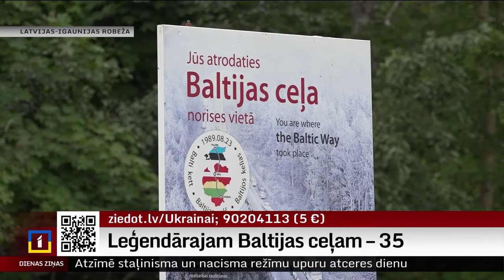Leģendārajam Baltijas ceļam – 35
Aptuveni divi miljoni cilvēku sadevušies rokās pirms 35 gadiem veidoja dzīvu brīvības ķēdi – Baltijas ceļu. Viļņa, Rīga, Tallina. Visas paaudzes roku rokā. Vienīgā saziņa – radiouztvērēji. Akcija cauri Baltijas valstīm vijās aptuveni 670 kilometru garumā, lai pievērstu pasaules uzmanību mūsu trīs Baltijas valstu nelikumīgajai pievienošanai PSRS un starptautisko tiesību pārkāpumiem. Pēc 20 gadiem Baltijas ceļu iekļāva UNESCO dokumentālā mantojuma sarakstā “Pasaules atmiņa”. Baltijas ceļu atceramies ik gadu un šodien – 35. reizi.